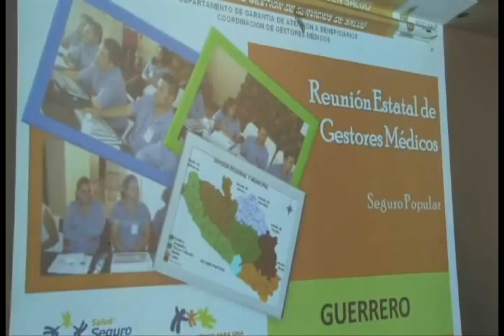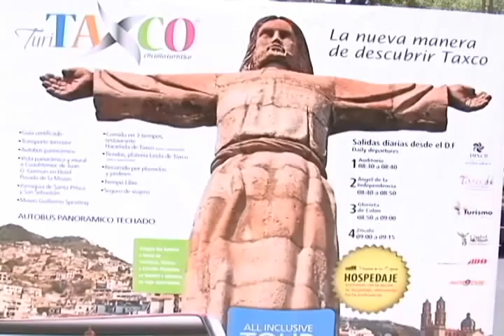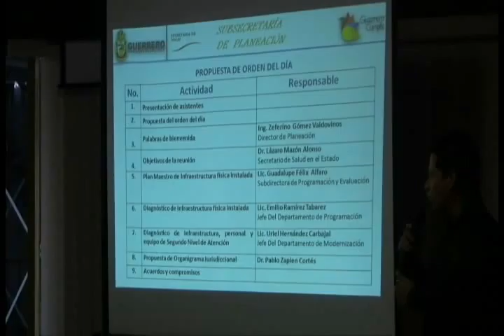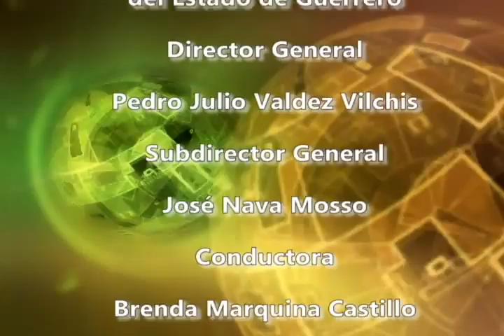GUERRERO CUMPLE 200611